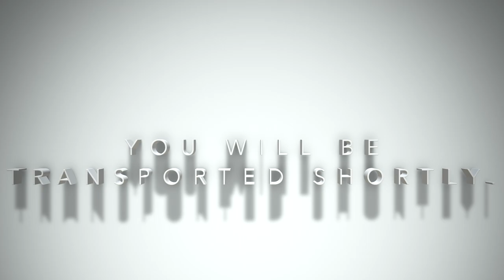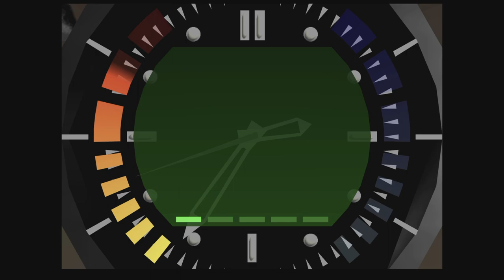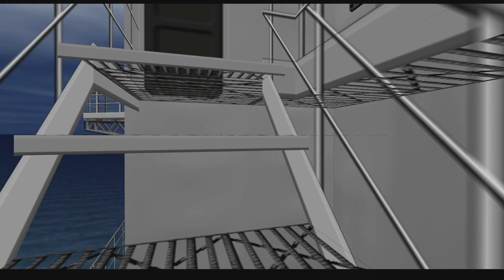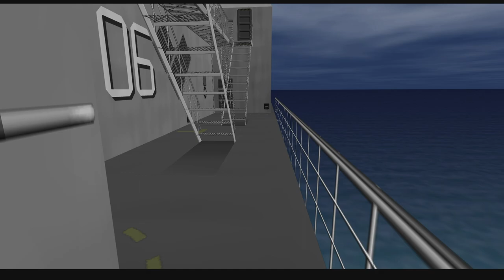Salty not Stirred 007 Goldeneye Gameplay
To all my old and new friends hello and Welcome and I Hope y'all like these videos more to come Im back and ready to do some more gameplays.
Much Love!